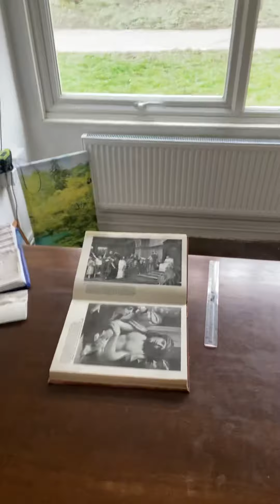Good Friday (later)